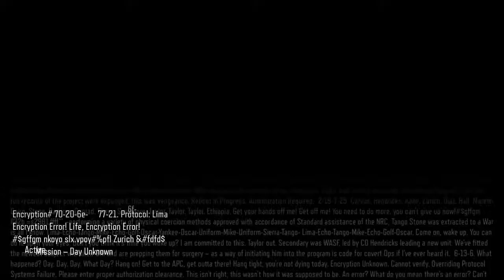Shit Hits The Fan: Call Of Duty: Black Ops III Campaign Playthrough - #24